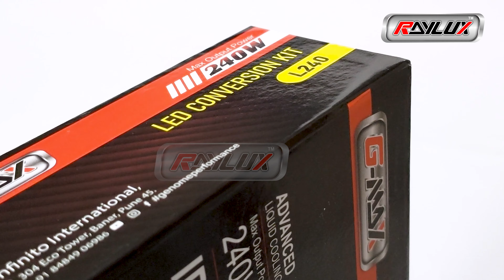New Raylux 240W ledlights with intense brightness & road coverage| 6000 Kelvin l 24000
Introducing All New 240W LED light with 24000 Lumens output from Raylux.